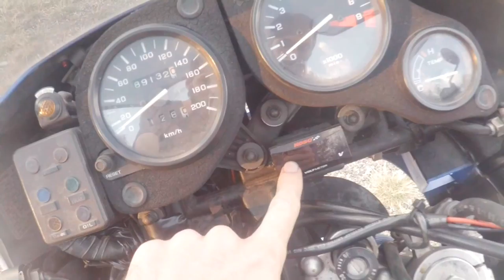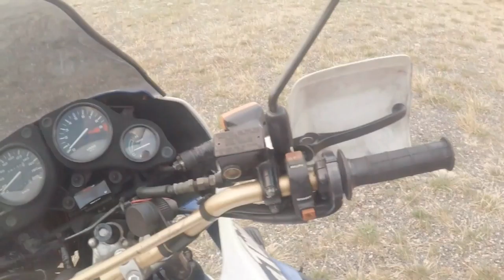Africa Twin RD03 - Pièces pas d'origine (Heavy Duties)